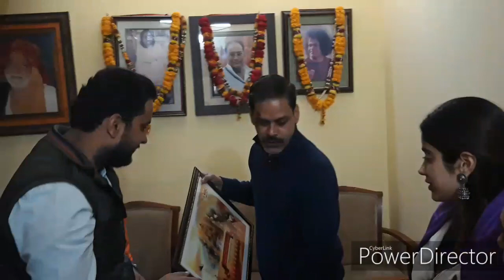Incredible aarti visit janhvi kapoor at Dashaswmedh ghat {GANGA SEVA NIDHI } in Varanasi..